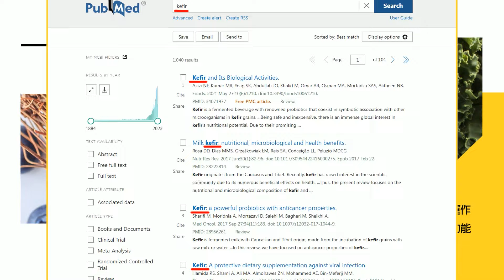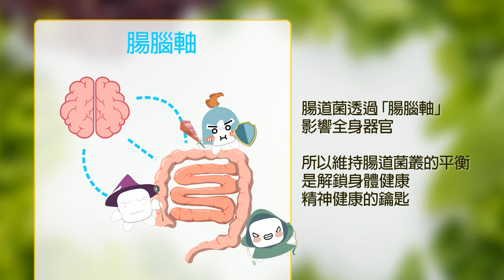【每日必看】福建艦甲板塗裝近完成 陸首艘電磁彈射航母將海試｜殲20機隊估已超過300架 將成全球最強5代戰機 20240311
00:07 福建艦甲板塗裝近完成 陸首艘電磁彈射航母將海試
01:53 殲20機隊估已超過300架 將成全球最強5代戰機
02:35 距台不到200公里 美正在巴丹島建港
03:01 凱特最新照片被指"經過變造" 各大通訊社下架
04:40 教宗建議舉白旗談判 烏克蘭:只會舉黃藍色國旗